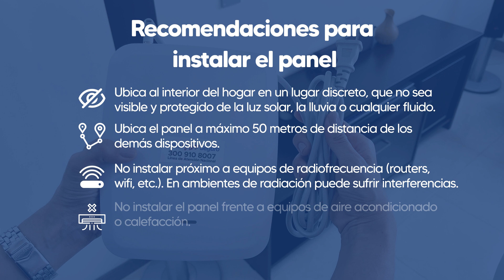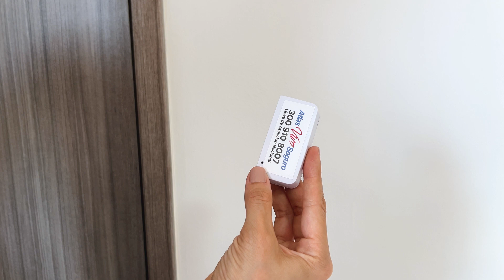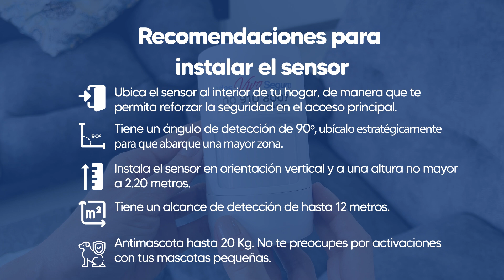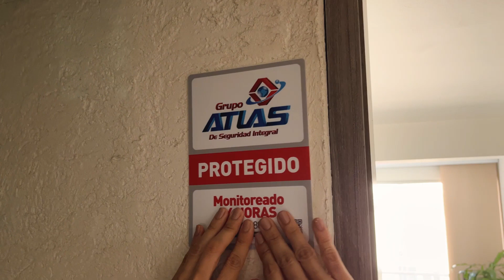Guía de autoinstalación para tu sistema de alarma en el hogar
Con esta guía podrás instalar de manera fácil y sencilla tu sistema de alarma en el hogar.